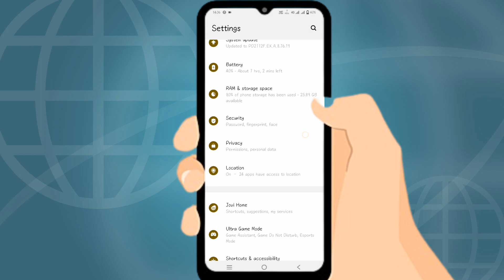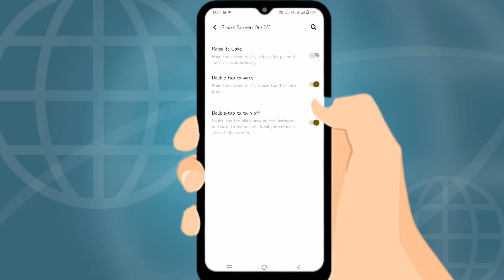vivo y35 me screen light bar bar jal jata hai | screen light problem solve vivo y35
your Queries 👇👇👇👇👇👇

vivo y35
vivo y35 me screen light bar bar jal jata hai
vivo y35 screen light problem solve
vivo phone screen light
vivo y35 screen light bar bar jal jata hai
vivo y35 screen light setting
vivo y35 screen light problem
vivo y35 screen light
vivo y35 mobile ka screen light bar bar jal jata hai
vivo y35 screen ka light bar bar keu jal jata hai
vivo y35 screen light on kaise kare
vivo y35 screen light off kaise kare
vivo y35 screen light problem off
vivo y35 screen light bar bar jal jata hai setting off
vivo y35 screen light setting on/off
vivo y35 me screen lite jaldi band ho jata hai
vivo y35 me screen lite jaldi band ho jata hai kaise thik kare
vivo y35 me display lite jaldi band ho jata hai
vivo y35 me display lite jaldi band ho jata hai kaise thik kare